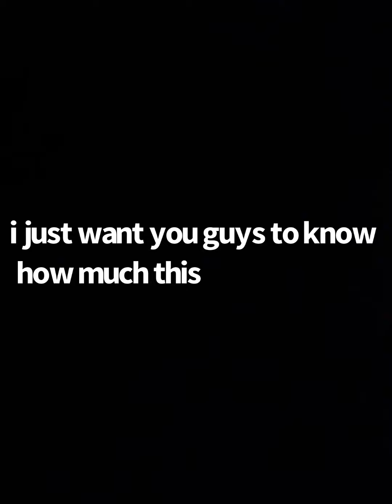THANK YOU GUYS SO MUCH FOR 1K!! (1k Special!!) 🥳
That means the world to me, and I can’t believe that some of you have been there since i was 6 years old! Thank you guys SO MUCH!! ❤️❤️